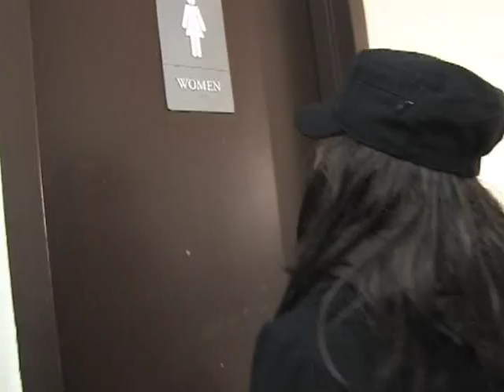Mazolemba G#2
"Show Comico Musical Mazolemba"
Comedia Musicalizada